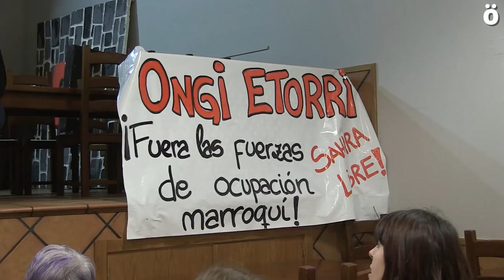Marokok kanporatutako ekintzaileei ongi etorria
Marokok Saharako lurralde okupaturik kanporatutako ekintzaile nafarrak etxean dira iada. Burlatan egin diete lehenengo harrera, eta bertan azaldu dute Marokoko indar polizialen aldetik jasandako tratua eta Saharan ikusitakoa.